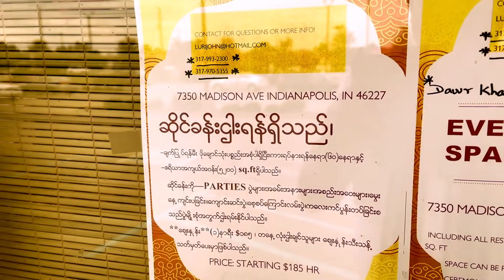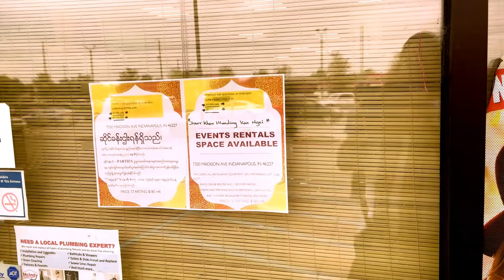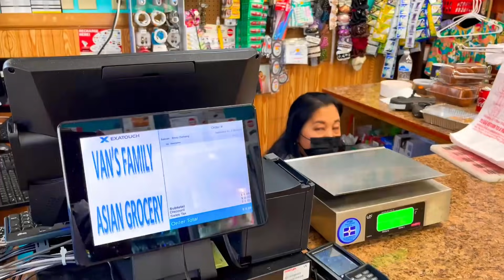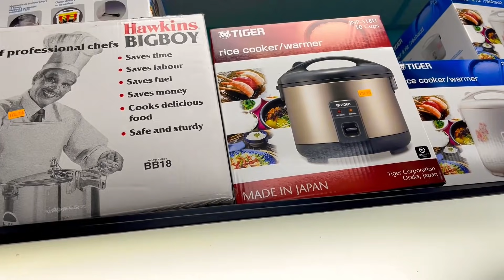Lai leh Mizo chungchang a Pu Van Ceu Uk Kawmna